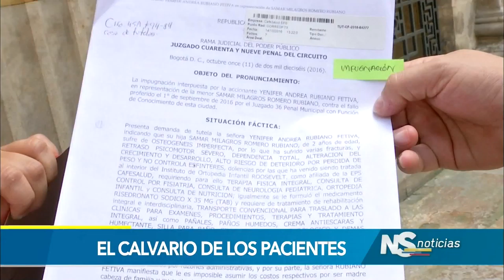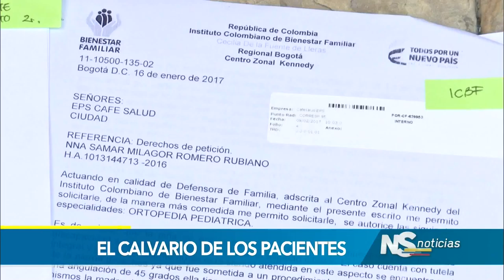El calvario de los pacientes | Crisis de la salud no perdona ni a niños ni a ancianos